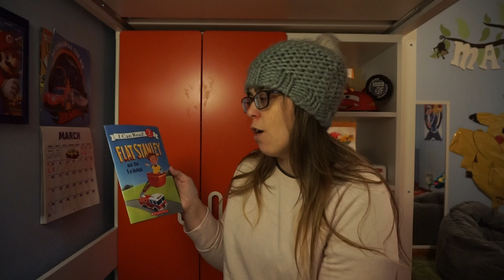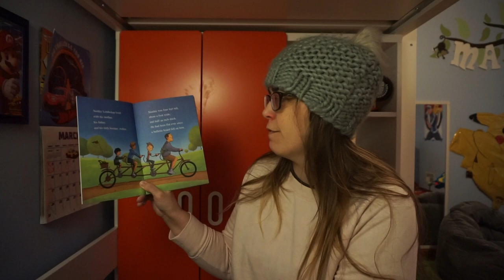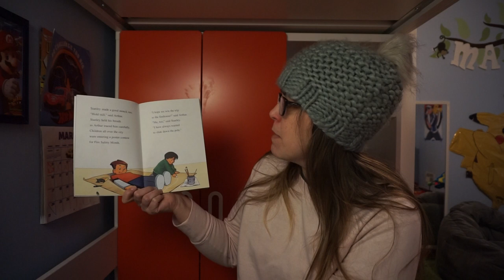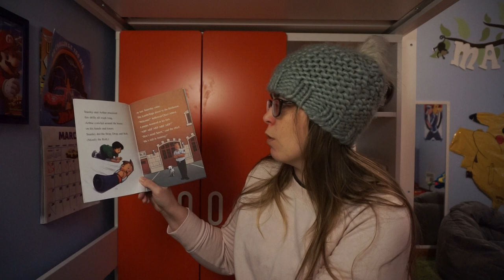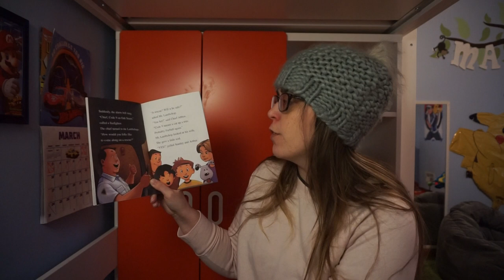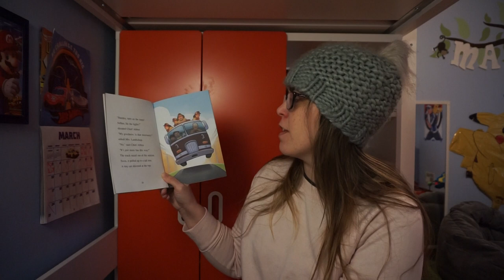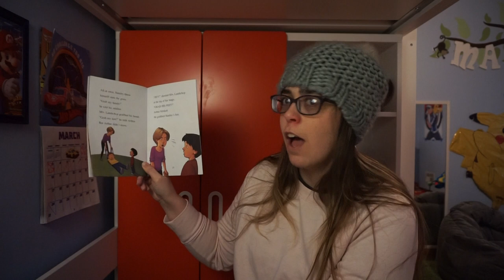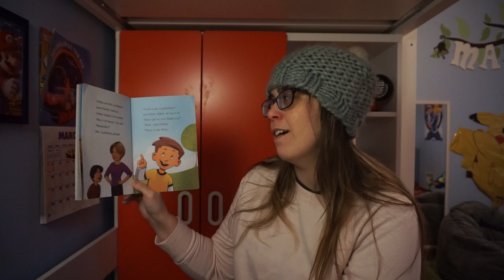"Flat Stanely and the Firehouse"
Mrs. Longshore reads "Flat Stanley and the Firehouse"